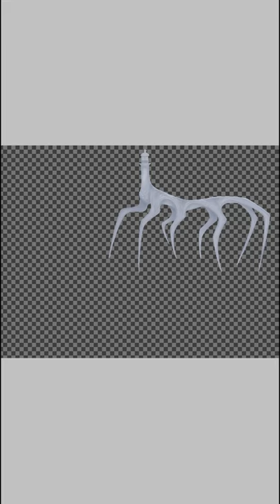Lighthouse Centipede -{ORIGINAL speedpaint}- desc.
A random titan i created some time ago based on Trevor Henderson creatures. Its not an scp and this titan is 426ft tall and is passive, only atacking when bothered.
He uses his flashing lights to blind the "oponent" and can hide underwater, sometimes only with his head out of water, looking like a common lighthouse but bigger as u get closer and closer.

some people already did him fighting with siren head for some reason, nothing against them, but siren head is not bigger than this titan, only if the lighthouse centipede fighting is a juvenile or just really small lol.